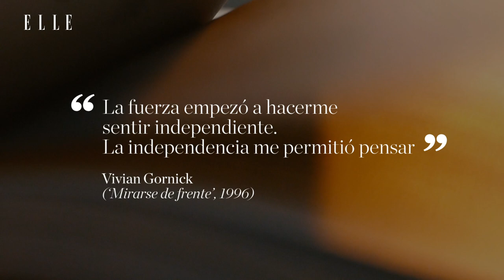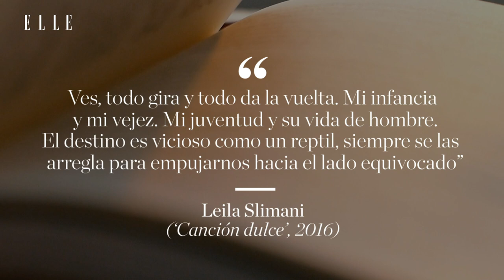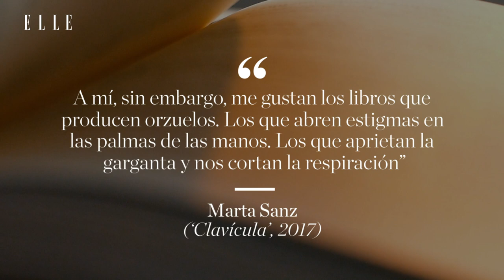Las 13 mejores escritoras actuales que deberías conocer porque crean adicción | Elle España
Llega una maravillosa generación de escritoras actuales que pueblan nuestra librería y de las cuales te hemos seleccionado 13 imprescindibles (aunque podría haber muchas más). Desde el feminismo claro y reivindicativo de Chimamanda Ngozi Adichie o Vivian Gornick, al tremendo manejo de la palabra en escritoras del este como Tatiana Țîbuleac o Anna Starobinets –protagonistas de algunos de los mejores libros del año– pasando por grandes clásicas como Joan Didion o voces que llegan desde África como Leila Slimani o Najat El Hachmi, hasta autoras nacionales imprescindibles como Elvira Lindo, Liz Duval o Elisa Victoria, esta es nuestra selección de imprescindibles. ¿Alguna idea más?